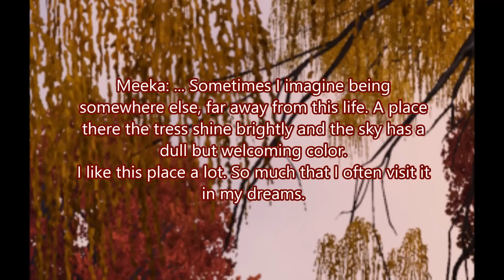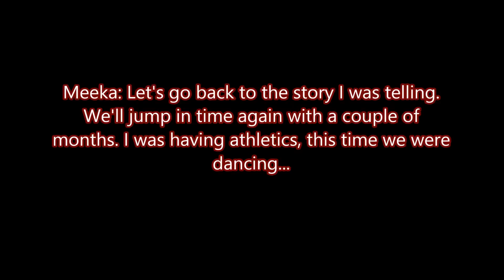Copy of Imaginary Friends episode 15 - Sims 3 dog story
Didn't work for everyone so I just made a copy. :P